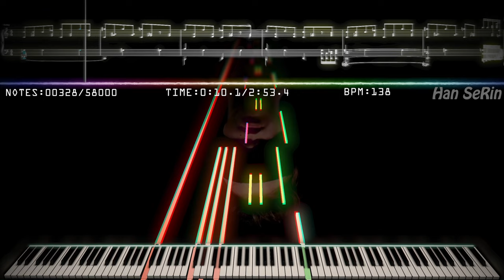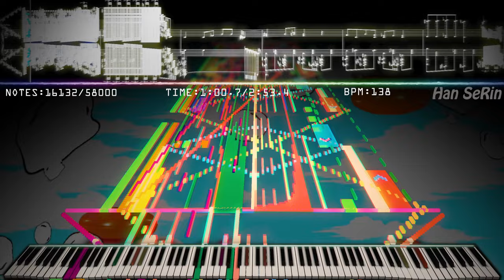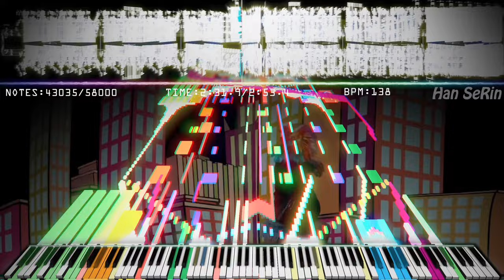🎶 Marnik - Up & Down (Feat. Beat Saber) Impossible Piano! | 58,000 Notes! | Black MIDI / Piano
[📝] Han SeRin's Notes: Today is the 3rd year since I started Black MIDI!!
I'm back with my second MIDI!
I've been listening to this song lately and made it once

I added a beat saver effect to the MIDI XD

[🎤] Song Info
Title: Marnik - Up & Down
Artist: Marnik

✔ Marnik - Up & Down

[🎵] MIDI Info
MIDI Name: Marnik - Up & Down HSR! -Black MIDI 3 Yrs Special!-
MIDI Size: 459KB
MIDI Author(s): Han SeRin
Production Period: 4 Days
Notes: 58,000
Base MIDI: NONE

[🎹] Soundfont Info